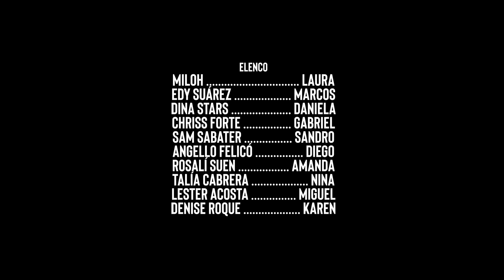10LXS - Episodio 1x01 - Entender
Viviendo bajo el mismo techo, tres amigos están a punto de entrar en la etapa más intensa de sus vidas.